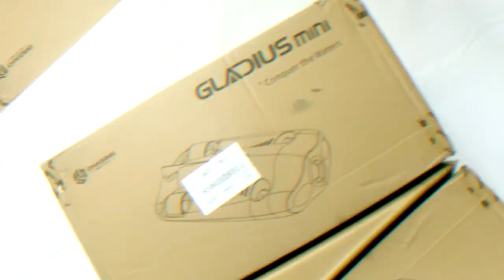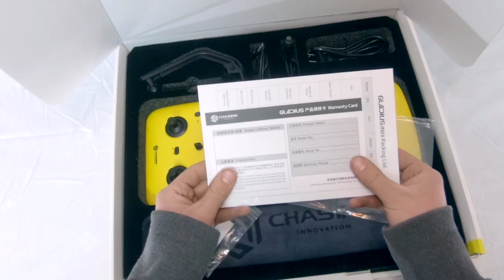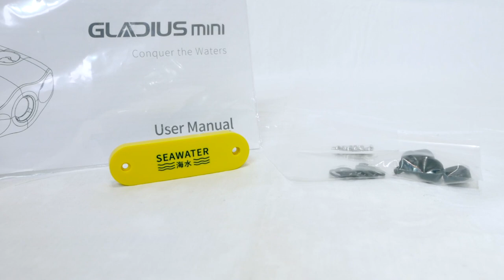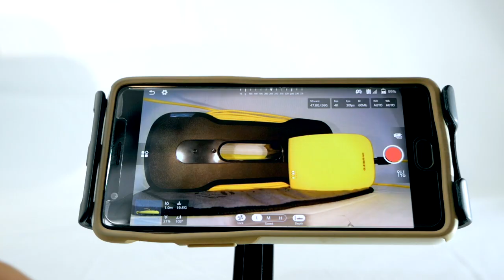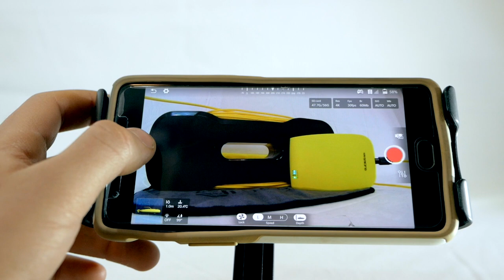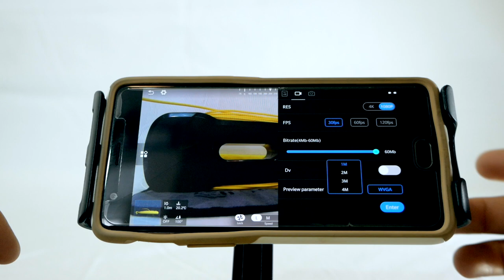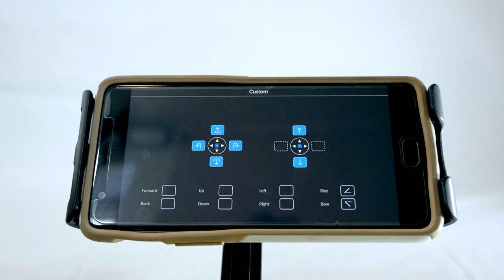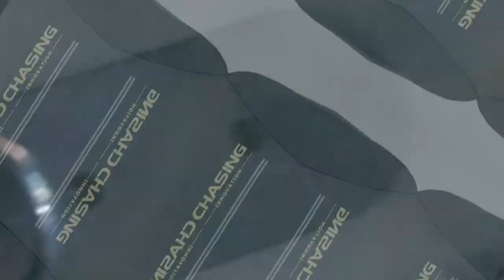Gladius Mini Review and Unboxing | The World's Coolest Underwater Drone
This drone is going to be the recovery unit for the drone I lost in a lake. Because this is very new to the consumer market I thought it would be a great opportunity to showcase here on the channel. In this video I unbox and review the Gladius Mini from Chasing Innovations and discuss its features. I also show off a custom 3D printed grappling arm that I have my buddy Kade from Ace3DPrints designing and printing. Once complete the piece will attach via the ballast mounting spot and will be a important part in the recovery of my drone.

( ♫ MUSIC CREDIT ♫ )

~ ! SUPPORT ME ! ~

~{ GEAR }~
• Action Camera: ➤
• Camera Gimbal: ➤
• Camera Backpack: ➤
• Battery Charger: ➤
• Drone Backpack: ➤
• Soldering Iron: ➤

Feedback is appreciated! Thanks for your continued support!

~ TheRcCrawlerKing ~